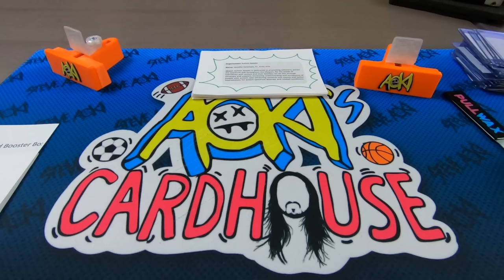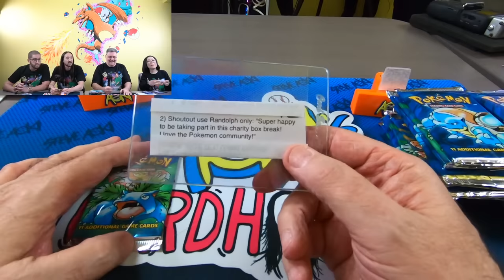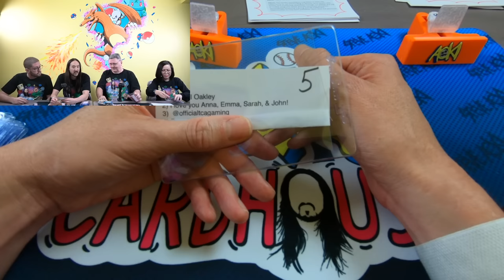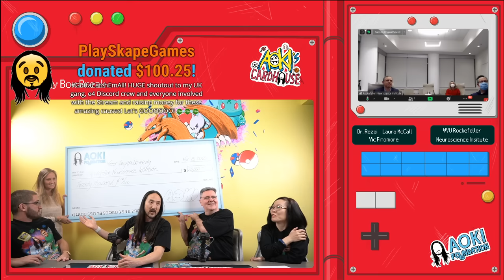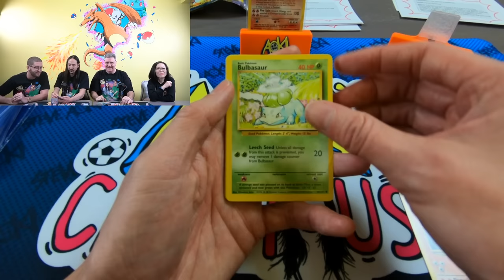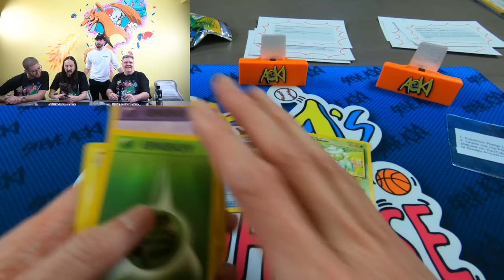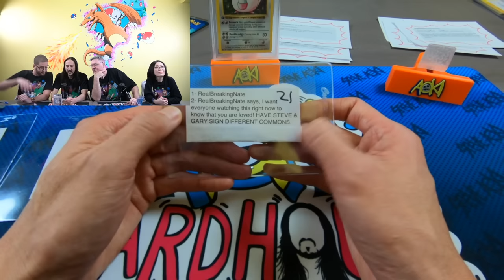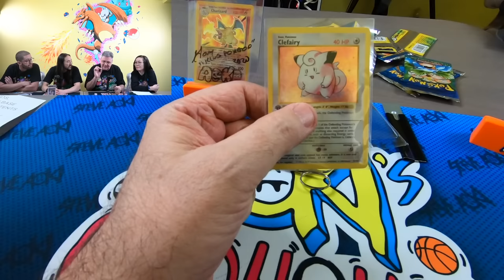Celebrity Pokemon Charity Box Break | Aoki's Cardhouse | Benefiting Aoki Foundation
During our charity live-stream we were able to raise money for the Aoki Foundation in support of Autism and other brain-degenerative diseases. It's important for us to work together to help Save The Brain. We were joined by King Pokemon aka Gary Haase and many others as we opened an unlimited 1999 Pokemon TCG Box for charity.